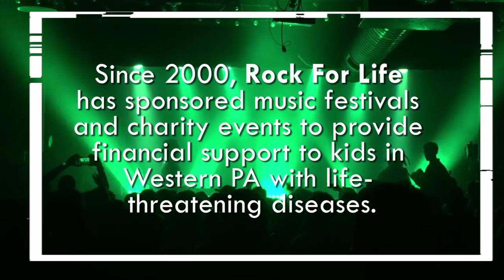Rock for Life Concert Series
It is the mission of Rock for Life to provide financial support to needy individuals residing in Western PA who are suffering from life threatening diseases. Rock for Life sponsors music festivals and other music-related and general fundraising events to raise the monies necessary to support its purpose.

Recipient(s) of support will be determined annually, utilizing selection criteria guidelines as adopted by the Directors. Financial support may be provided to a needy individual or a non-profit organization that supports the mission of Rock for Life.